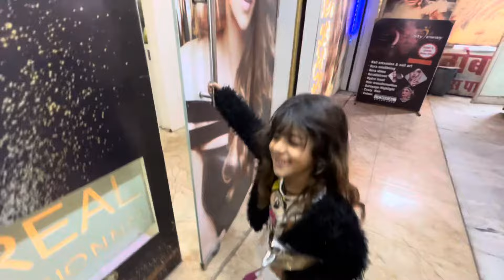HAIR CUTING / HAIR COLOUR VLOG | HAIR CUT VLOG | 2024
I hope you like my hair colour |😁😻